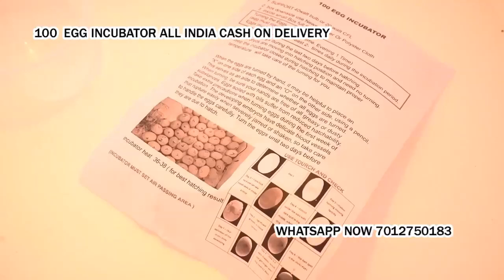100 Egg Incubator hatching machine Shahpura Rajasthan